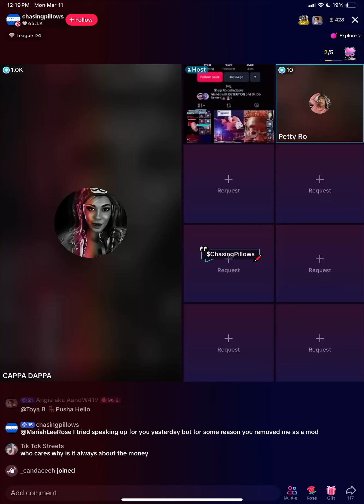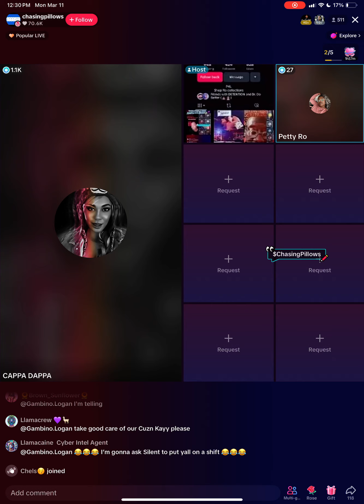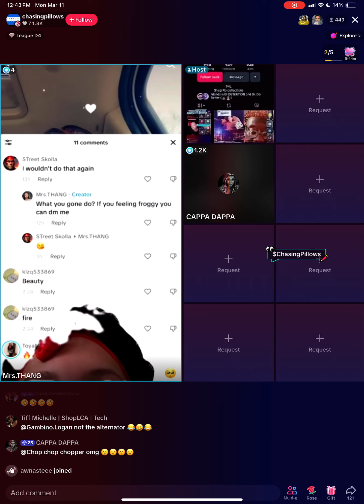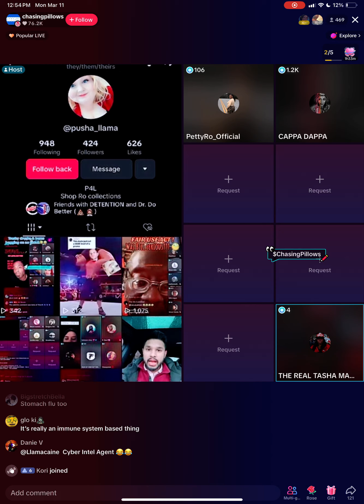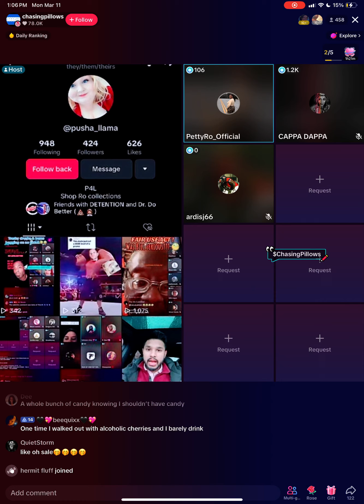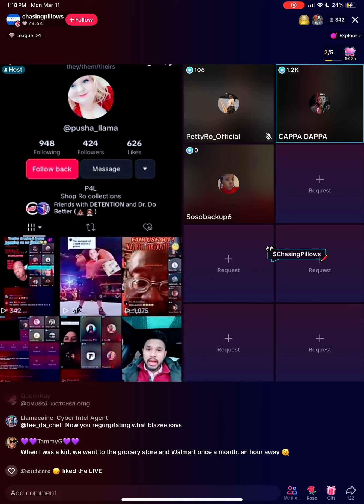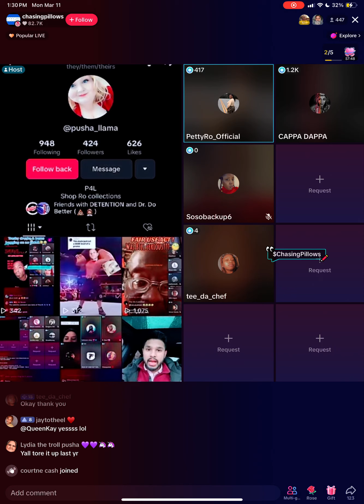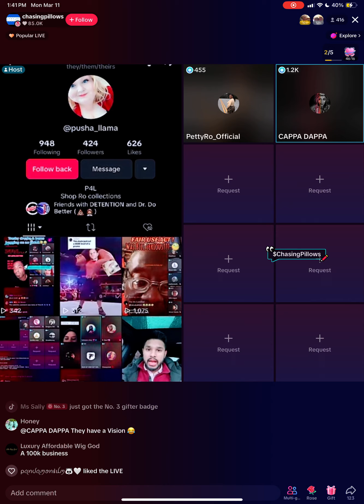LIVE REPLAY: Chasing Pillows. Mon Mar 11 (Part 2)